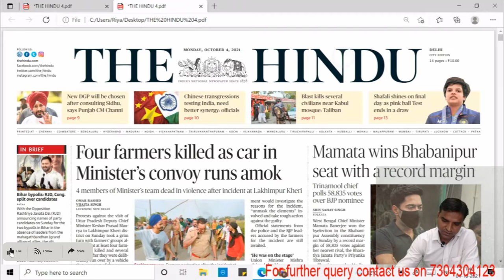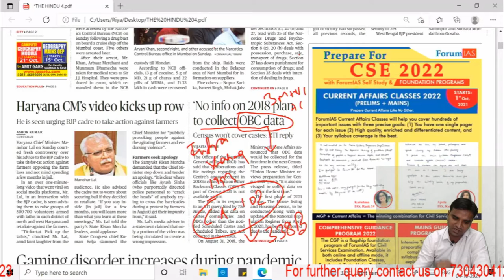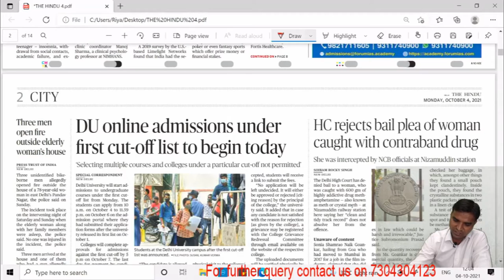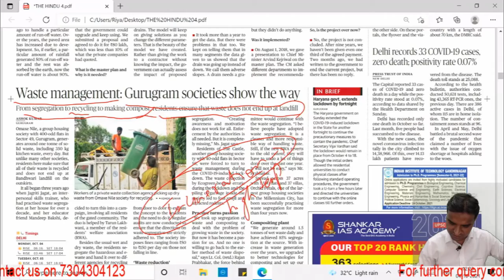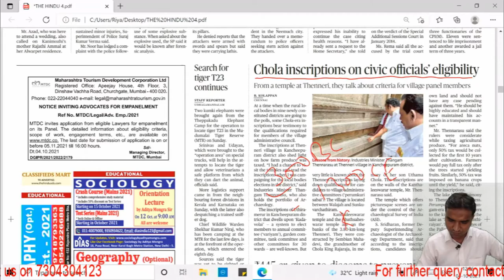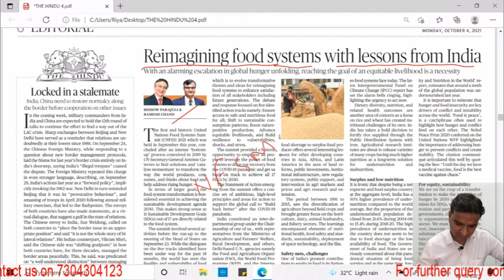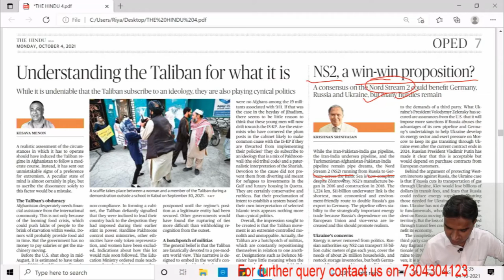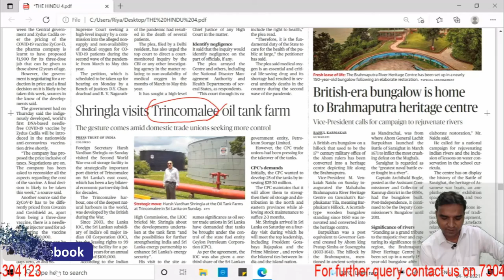MUST WATCH | THE HINDU NEWS ANALYSIS | 04/10/21